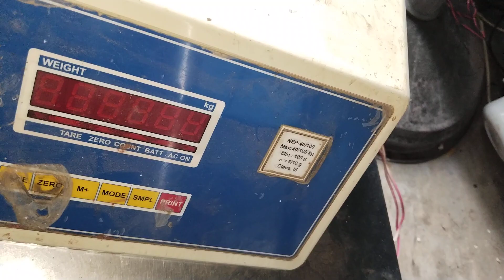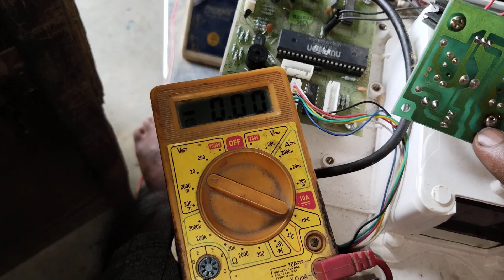how to digital taraju repair डिजिटल तराजू खराब है कैसे ठीक करें sanatan Kumar electronics